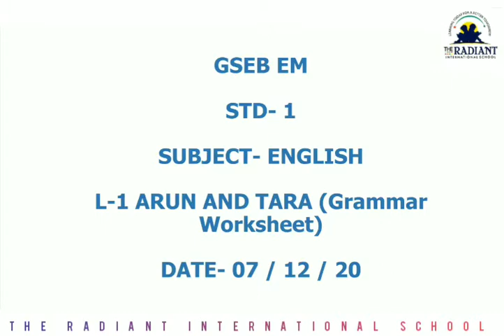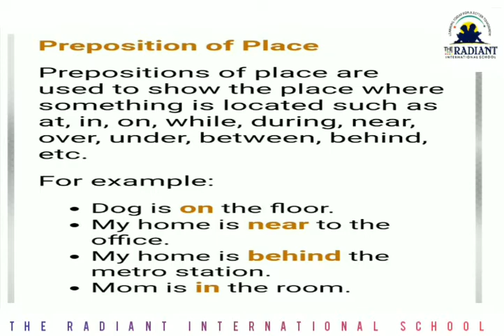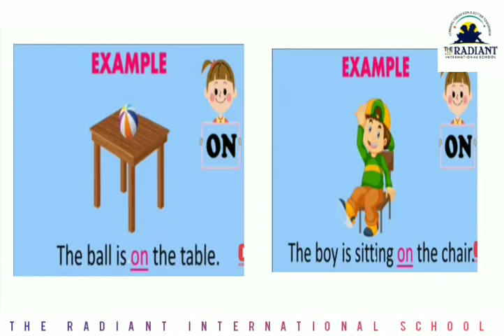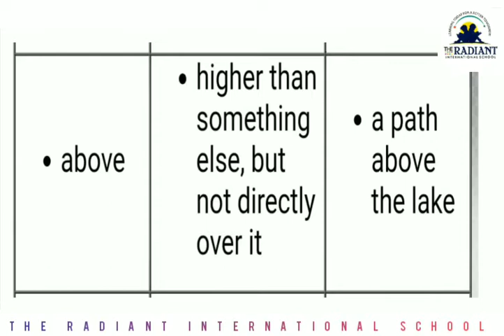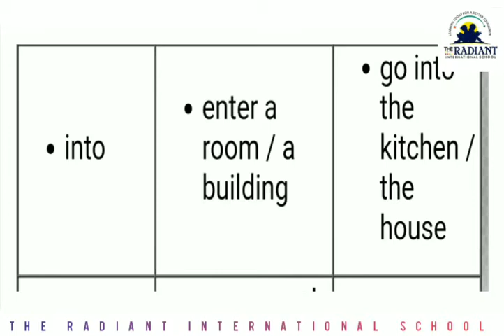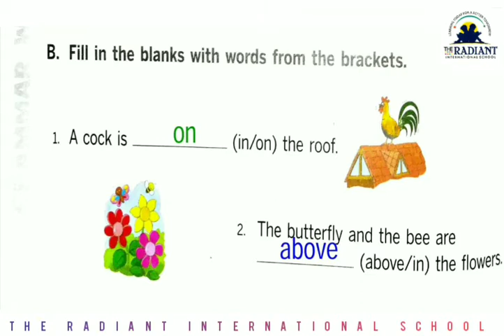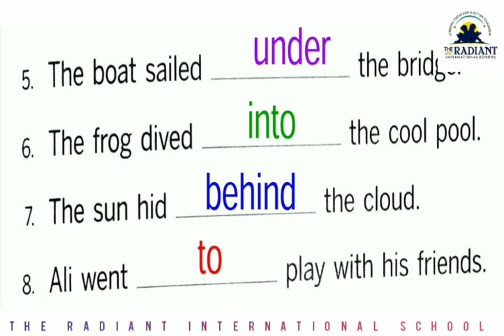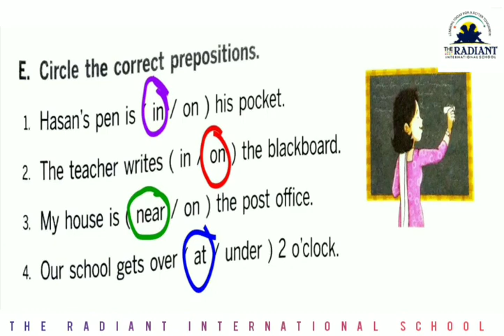GSEB EM STD 1 ENGLISH L 1 ARUN AND TARA GRAMMAR WORKSHEET